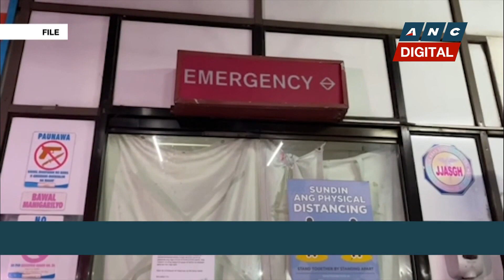Jose Abad Santos Hospital in Binondo accepting patients again | ANC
Rundown: Here's the latest on some of the hospitals in Metro Manila.